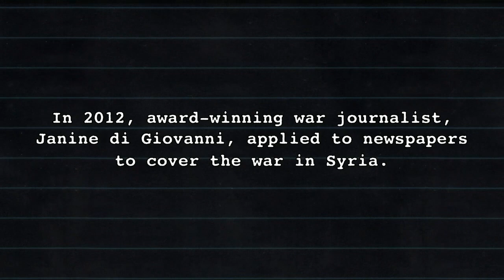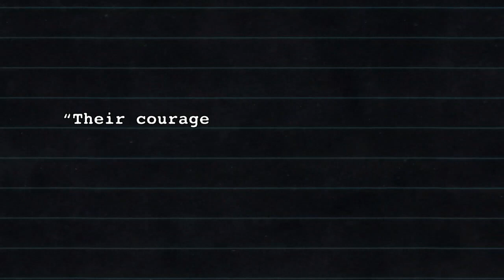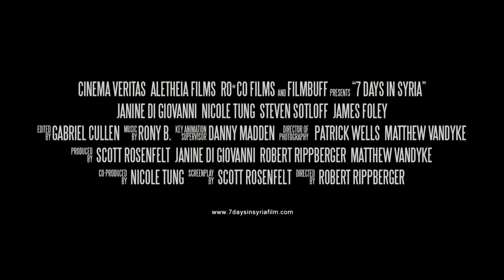Stursberg 2018 Part 2